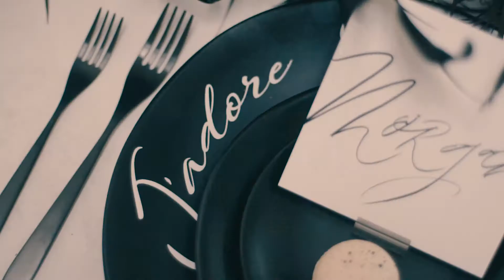Behind the Scene of Paris Meet New York Bridal Editorial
I don't post much of myself behind the scene. So here I am sharing what goes behind all our beautiful fashion editorial!

Fashion editorial for Wedluxe Magazine
Planned by Countdown Events
Photography and cinematography by Hong Photography and Cinema Inc.